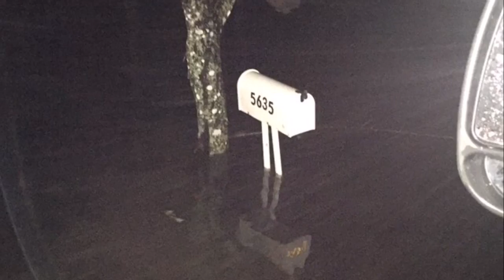Hurricane Hermine takes on Scallop Masters 2016